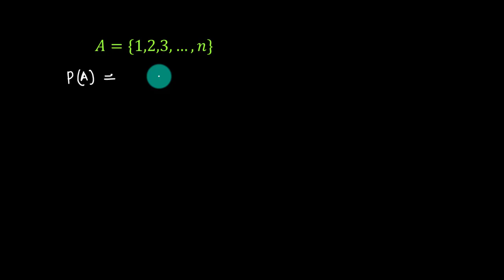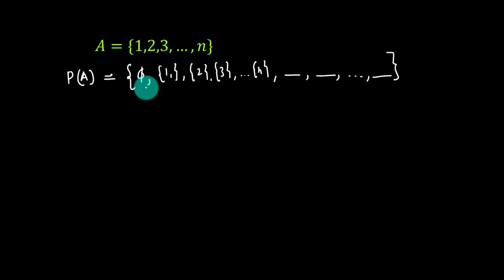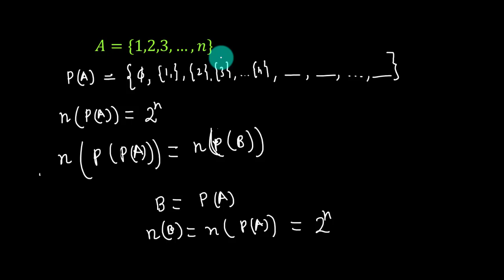How to find number of elements in power set n(P(P(A)))=2^(2^n) how to prove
How to find number of elements in power set. In this video, you will learn what is power set? How to find number of elements in power set of a set having n elements? How to prove number of power set formula P(A)=2^n. At the end of the video, you will learn a short cut trick to write number of elements in power set of any elements when power is compounded, like n(P(P(A)))=2^(2^n). Definition of power set of a given set. Power set of null set. Power set of infinite set. Power set of finite set. Direct proof of number of elements in power set of a given set.